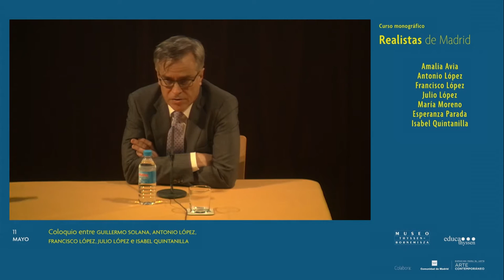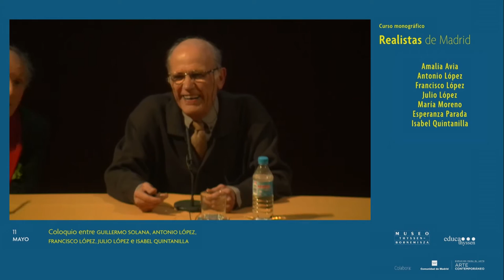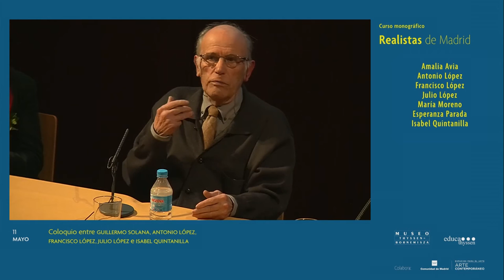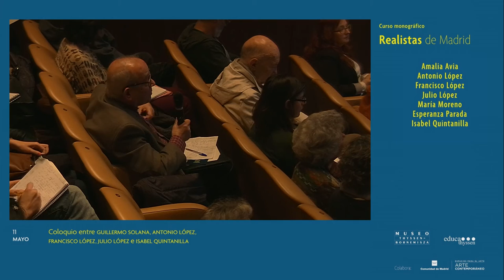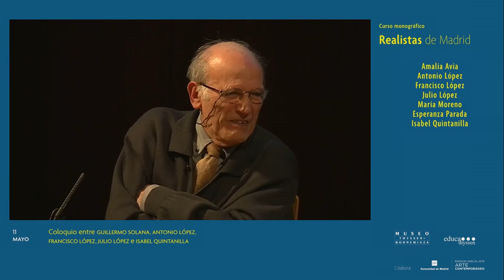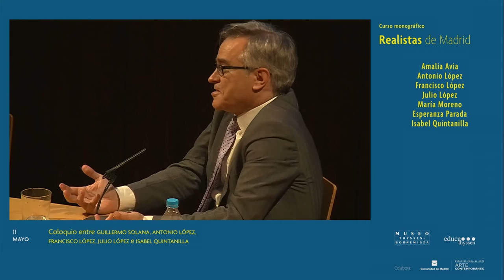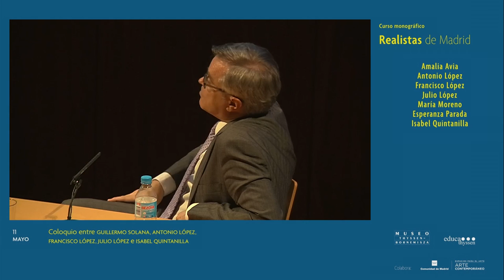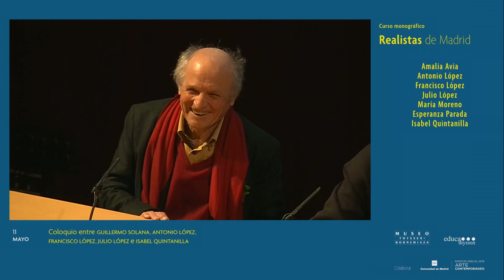Coloquio “Realistas de Madrid” / Guillermo Solana, Antonio López y Julio López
Coloquio entre Guillermo Solana, Antonio López y Julio López, Director artístico del Museo Thysssen-Bornemisza y pintores, dentro del curso "Realistas de Madrid".